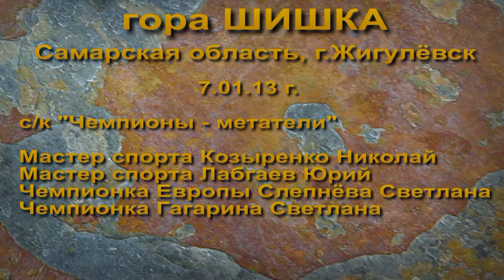Восхождение на гору Шишка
Восхождение на гору Шишка, Самарская область, г.Жигулёвск  7.01.13г. Спортивный клуб "Чемпионы-метатели". Гора Шишка находиться с западной стороны г.Жигулёвска. Удобный пологий подъём делает её весьма доступной и привлекательной для лёгких прогулок. С её вершины открывается живописный вид на г.Жигулёвск, ГЭС им. Ленина, платину. По придания на горе Шишка собираются ведьмы на шабаш.